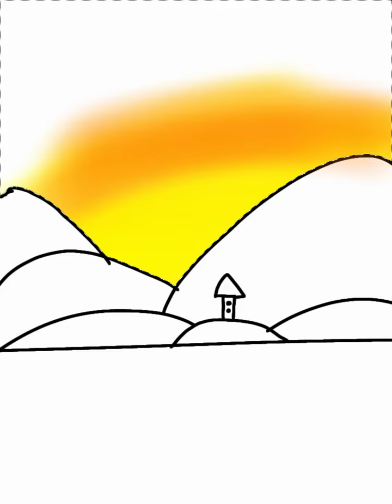Bamboo hills- The beautiful moments in the river very relaxing ibis paint x digitally